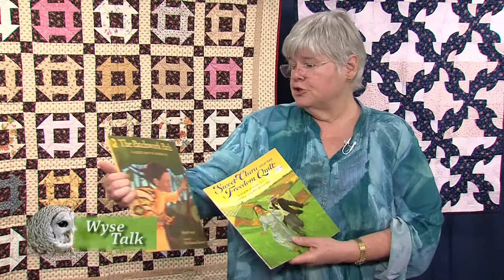Wyse Talk with Jan Doyle; Quilts In The Underground Railroad: Fact or Fiction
Were secret codes, camouflaged into slave-made quilts, used in the Underground Railroad? Could quilts hold the message telling slaves when to run, where to go, and what to watch out for during their escape to freedom?  This program  might help you decide